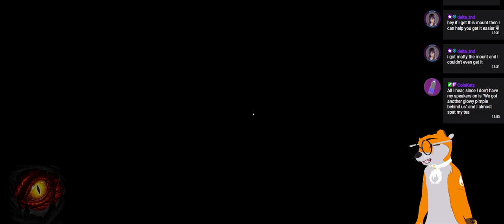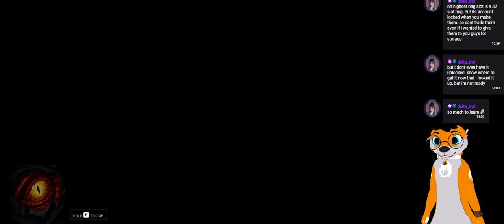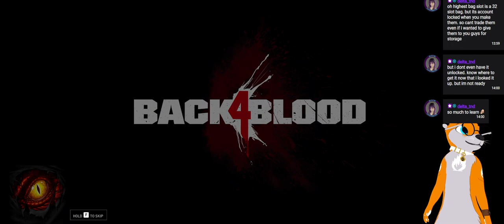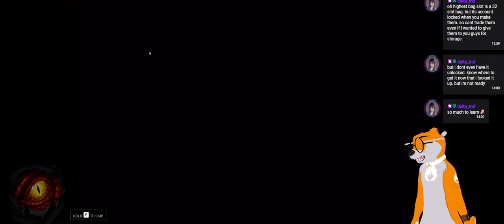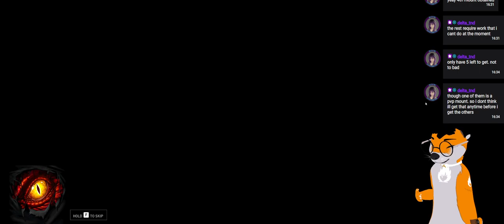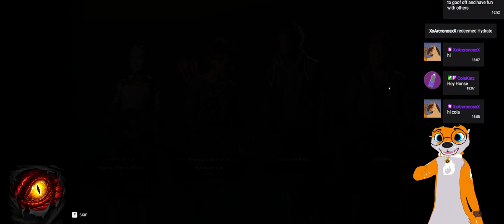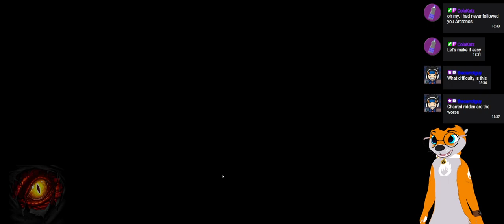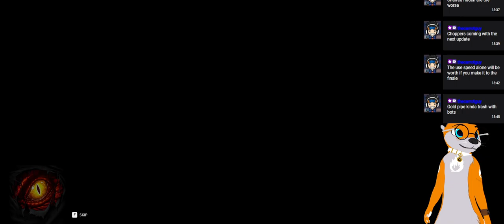Back 4 Blood Cult of the Worm Finale! [18+] w/ Wookiee!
We finish up the River of Blood DLC and start a Nightmare run with pure story, and no Ridden Hives!